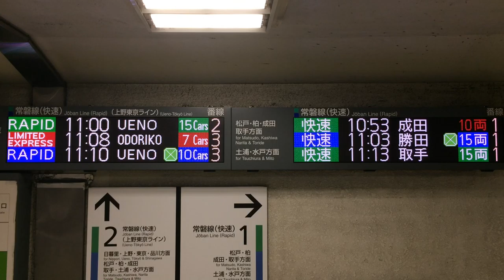JR北千住駅 発車標(LED電光掲示板) その2